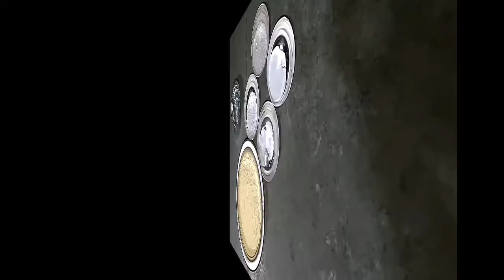how to make khaman dhokla at home / Dhokla Recipe How to Make Soft and Spongy Dhokla /Khaman Dhokla